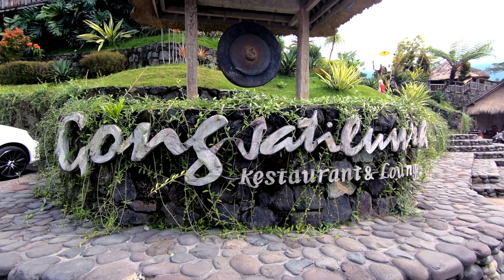KAMI HRV CLUB CHAPTER BALI MENGUCAPKAN SELAMAT HUT BHAYANGKARA 72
KAMI HRV CLUB CHAPTER BALI MENGUCAPKAN SELAMAT HUT BHAYANGKARA KE 72